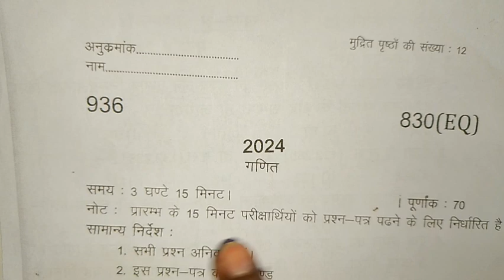class 10th गणित वायरल पेपर 2024 | 10th ganit paper 2024 | Up board class 10 math modal paper 2024